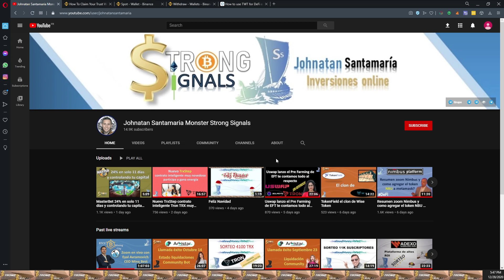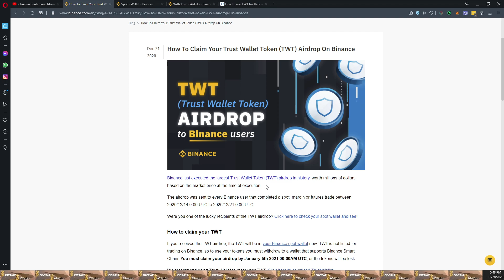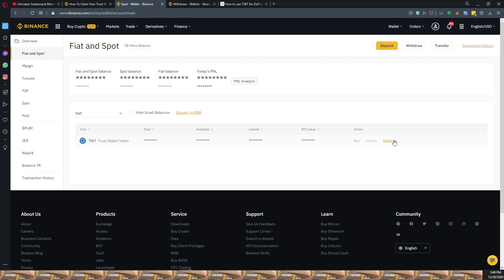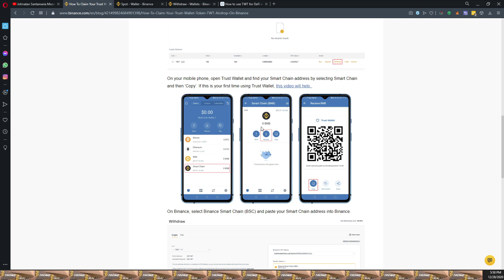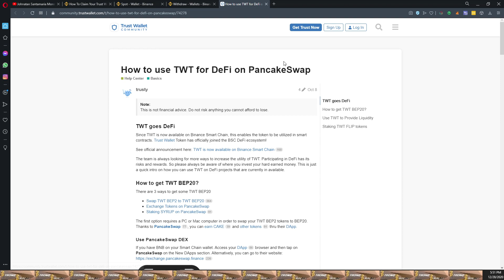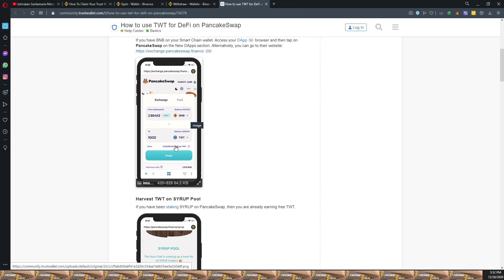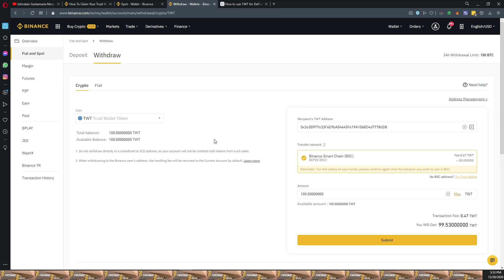Reclama el Airdrop de 100 TWT aprox. 14$ en Binance y sorteo